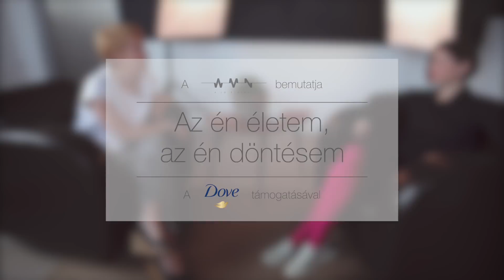Az én életem, az én döntésem - Pásztory Dóri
Végtaghiánnyal született, egy nappal később majdnem meghalt a kórházban, már majdnem lemondtak róla, de ő nagyon akart élni. Két évtizeddel később kétszeres paralimpiai bajnok úszó lett belőle. Hogy ehhez mi mindenen ment keresztül, szerinte minek köszönhető, hogy sikerült, hogy vajon miért rettegett, mielőtt anyuka lett, és aztán miért múlt el a félelme, elmesélte D. Tóth Krisztának. Az én életem, az én döntésem: Pásztory Dóri.